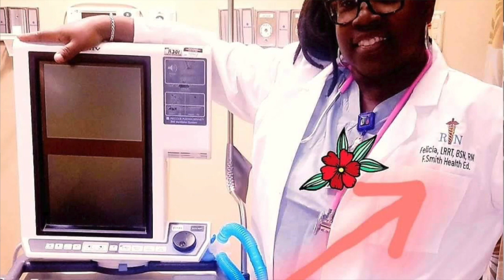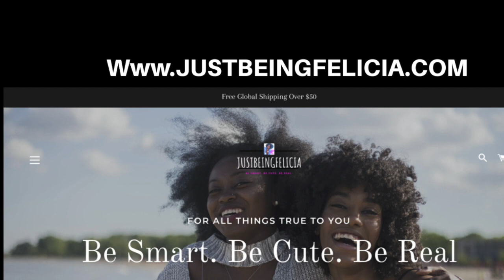The Micole 1 Show Interview Felicia Smith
"Just Being Felicia "